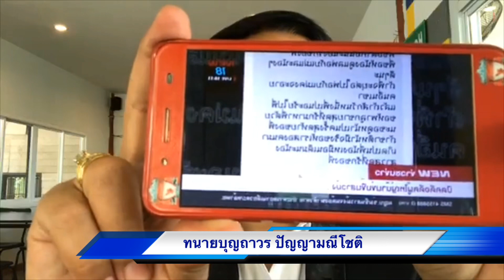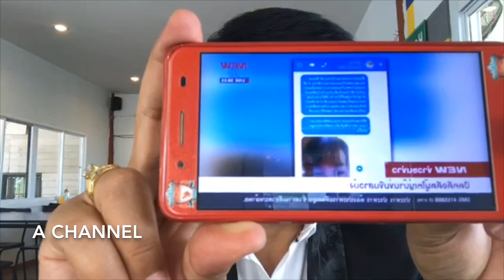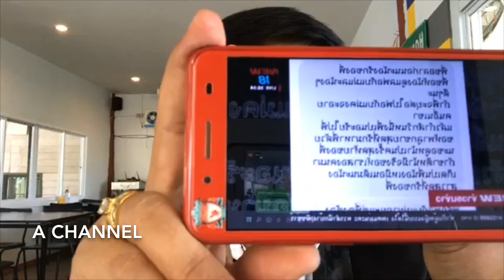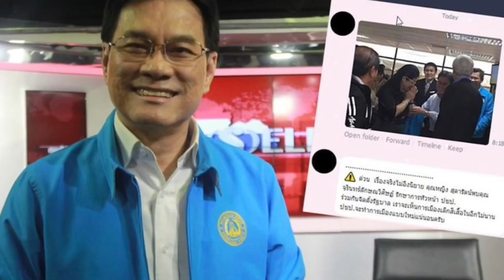อัจฉริยะเงิบไหม!! คดีม้งคลิป ใส่ร้ายคนบริสุทธิ์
ใส่ร้ายคนบริสุทธิ์?